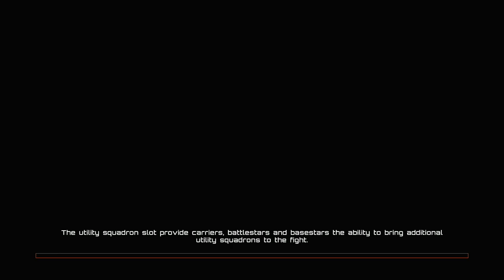BATTLESTAR GALACTICA DEADLOCK: SINS AND SACRIFICE - PS5 Walkthrough - PART 10 - RAGNAR ASSAULT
BATTLESTAR GALACTICA DEADLOCK: SINS AND SACRIFICE Gameplay Walkthrough Part 10 includes the chapters...

Mission 11: Ragnar Assault

This no commentary HD walkthrough for BATTLESTAR GALACTICA DEADLOCK: SINS AND SACRIFICE available on PC PlayStation 5 Xbox Series X|S will include the Full Game Main Campaign Story Missions Side Missions Collectibles Cutscenes Gameplay and Ending.